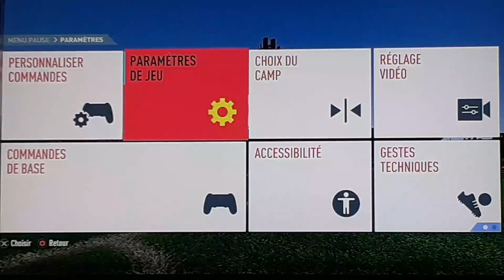Video Fifa 20 Chambly 0-17 Metz douzuplé de Diallo triplé de Cohade et doublé de Pajot